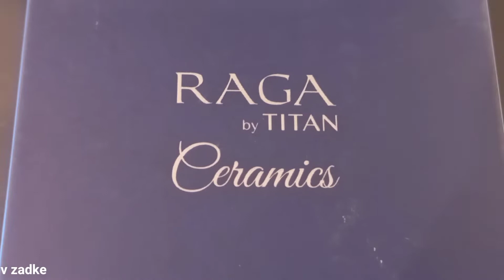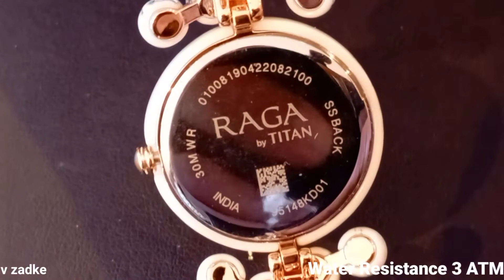Titan New Collection Raga Ceramic Watch For Wom's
Titan New Collection Raga Ceramic Watch For Womens

95148KD01.MRP.21495

Case: 28*32 mm

Mineral glass

3 ATM

P3H function
Ceramic type: Zirconium
  It’s a 2 piece case with decorative ceramic
ring.
 The ceramic ring will serviced in case of
any manufacturing defect.
  The case is brass and the dial has enamel
work
 The effect on the link is achieved through
wet transfer print
 The links have ceramic caps mounted on
brass links. In case of manufacturing issues,
the ceramic caps will be serviced by Titan
  Because of print over ceramic surface, it is
not scratch resistant